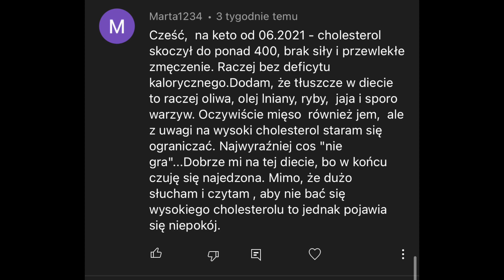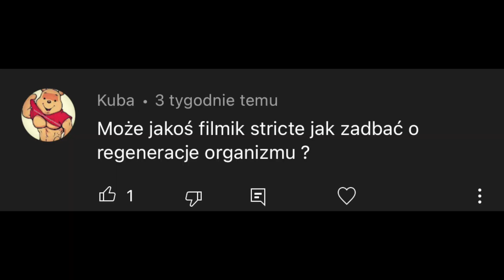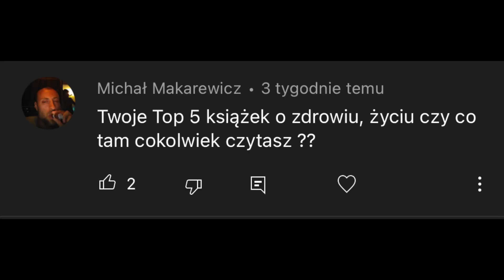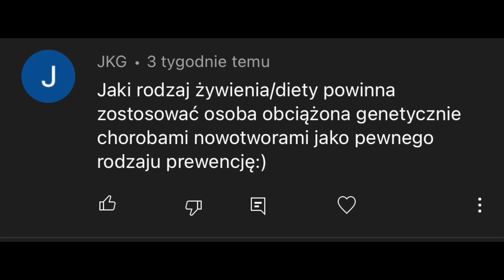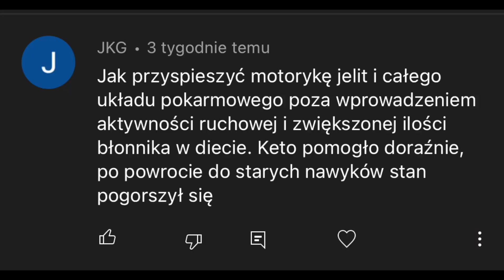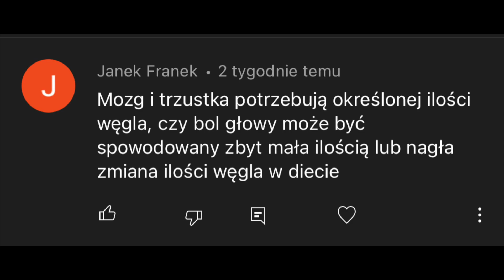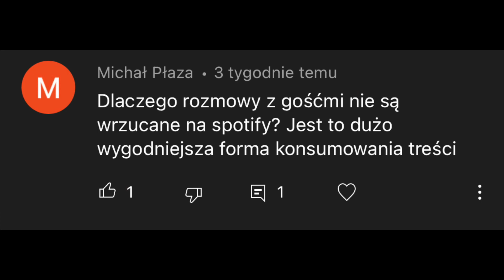Jak zregenerować organizm? Dlaczego masz zaparcia? | Q&A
Odpowiadam na pytania, które zadaliście mi jakiś czas temu pod postem w karcie społeczności YouTube. Jest to druga część QA. Rozkład jazdy:

Wpadnij na moje social media! ⤵️